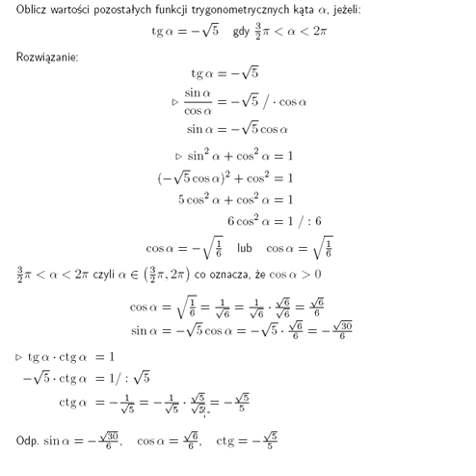Oblicz wartość cos, sin, ctg mając podany tg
Oblicz wartość pozostałych funkcji trygonometrycznych kąta alfa, jeżeli tg alfa = - pierwiastek z 5, 3pi/2 &lt; alfa &lt; 2pi